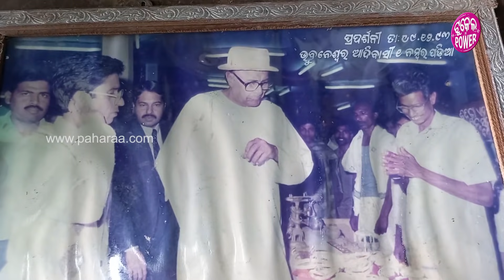କତ୍‌ରିଆ..ବନ୍ଧ୍‌ରିଆ..ଟାଡ୍‌ବାହା ସୂତା କାଏଁଥିର୍ ଲାଗି ପିନ୍ଧୁଥିଲେ ଟୁକେଲ୍ ମାନେ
ଆମର୍ ପାରମ୍ପରିକ୍ ଅଲଙ୍କାର୍ ମାନ୍‌କୁ ତ ଇହାଦେର୍ ପିଢି ଚିହ୍ନି ପାର୍‌ବା କି ନାଇଁ ଯେ ବି କେ ଜାନେ । ବାକି ଆଗ୍‌ରୁ କତ୍‌ରିଆ..ବନ୍ଧ୍‌ରିଆ..ଟାଡ୍‌ବାହା ସୂତା ବାଗିର୍ ଅଲଙ୍କାର୍ ସବୁକେ ବହୁତ୍‌ଟେ ଲୋକ୍ ପିନ୍ଧୁଥିଲେ । କେନ୍ତା ହିସାବେ ବନା ହେଉଥିଲା ସେସବୁ ଆର୍ କେନ୍ତା ହିସାବେ ଟୁକେଲ୍ ମାନେ ସେଟାକେ ପିନ୍ଧୁଥିଲେ ଜାନ୍‌ବାର୍ ଲାଗି ଦେଖୁନ୍ ଇ ଭିଡିଓ ।